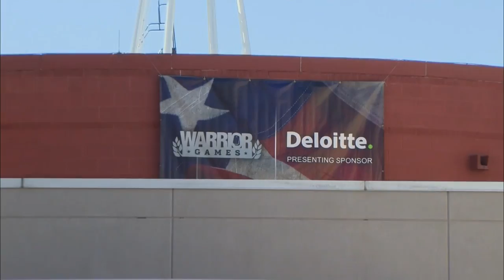MCPON Attends Warrior Games Opening Ceremony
We sat down with MCPON Mike Stevens during the 2014 Warrior Games opening ceremony.